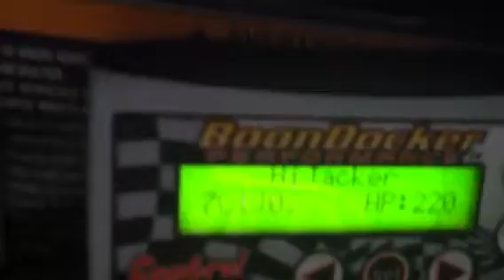D&D 1100 turbo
The sled is set at 220 hp with a cut out